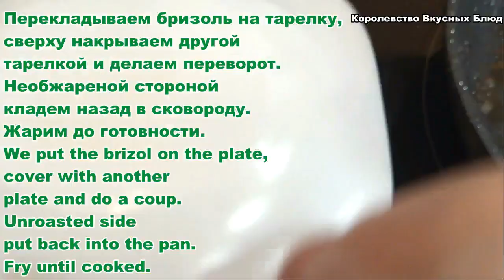МЕНЮ на НОВЫЙ ГОД 2021 - 5 горячих блюд на НОВОГОДНИЙ СТОЛ 2021.Королевство Вкусных Блюд.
Делюсь с вами рецептами горячих блюд на НОВОГОДНИЙ  СТОЛ! Всем хорошего настроения и отличных праздников!)
I share with you recipes for hot dishes for the NEW YEAR'S TABLE! Good mood and great holidays to everyone!)
Ингредиенты:
На одну порцию - Стейк семги с розмарином 00:00
Семга 200 гр.
Розмарин - 3 гр.
Помидор красный - 1 шт.
Помидор желтый - 1 шт.
Лист салата - 2 шт.

Ingredients:
Per serving - Salmon steak with rosemary:
Salmon 200 gr.
Rosemary - 3 gr.
Salt - 3 gr.
Vegetable oil - 10 gr.
Red tomato - 1 pc.
Yellow tomato - 1 pc.
Lettuce leaf - 2 pcs.
Lemon - 0.5 pcs.
Ингредиенты:
На две порции - Грибы фаршированные овощами 03:49
Грибы шампиньоны большие - 2 шт.
Перец болгарский красного и желтого цвета - 1/4 шт.
Сулугуни - 40 гр.
Сыр твердых сортов - 40 гр.
Сливки 60 % - 30 мл. ( или сметана, майонез)
Лук порей - 10 гр.
Ножки грибов - 40 гр.

Ingredients:
For two servings - Mushrooms stuffed with vegetables:
Mushrooms large champignons - 2 pcs.
Bulgarian pepper red and yellow - 1/4 pcs.
Suluguni - 40 gr.
Hard cheese - 40 gr.
Cream 60% - 30 ml. (or sour cream, mayonnaise)
Leeks - 10 gr.
Mushroom legs - 40 gr.
Ингредиенты - Мясные бризоли 08:26
Фарш говяжий - 300 гр.
Фарш куриный - 300 гр.
Соль, паприка.

Для начинки:
Кинза - 7 веточек
Грецкий орех молотый - 100 гр.

Ingredients - Meat Brizols:
Minced beef - 300 gr.
Minced chicken - 300 gr.
Salt, paprika.
Garlic - 2 cloves
Bulb onions - 1 pc.
For filling:
Cilantro - 7 branches
Ground walnut - 100 gr.
For frying:
Vegetable oil - 50 ml.
Ингредиенты:
Куриный шашлык в духовке: на 3 порции 13:05
Куриное филе - 1 шт.
Болгарский перец красный - 1 шт.
Лук репчатый - 1 шт.
Растительное масло
Кипяченая вода

Ingredients:
Chicken skewers in the oven: 3 servings
Chicken fillet - 1 pc.
Red bell pepper - 1 pc.
Vegetable oil
Boiled water
Bay leaf - 3 pcs.
Ингредиенты: Курица запеченная с апельсинами 15:40
Тушка курицы - 2 кг.

Для маринада:
Цедра апельсина - 25 гр.
Черный перец - 5 гр.
Имбирь - 50 гр.
Мед - 50 гр.
Сок апельсина - 50 мл.
Соевый соус - 50-70 мл.

Ingredients: Chicken baked with oranges
Chicken - 2 kg.
Orange - pcs.

For the marinade:
Orange zest - 25 gr.
Black pepper - 5 gr.
Ginger - 50 gr.
Honey - 50 gr.
Orange juice - 50 ml.
Soy sauce - 50-70 ml.